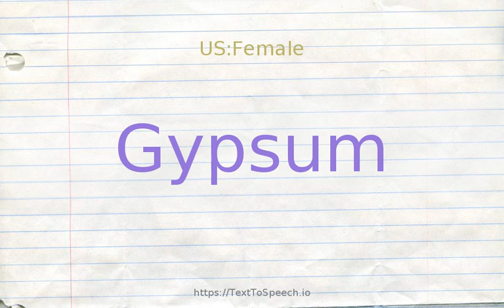How to pronounce gypsum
Learn how to say Gypsum in English correctly with TextToSpeech.io free pronunciation tutorials. American & British English pronunciation of male & female voices provided in videos. Check them out!

    Gypsum definitions:
    (n): a common white or colorless mineral (hydrated calcium sulphate) used to make cements and plasters (especially plaster of Paris)